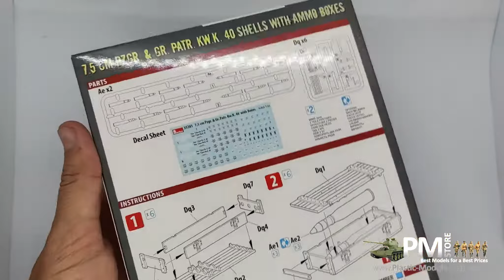UNBOXING MINIART 35381 - 1/35 7.5 CM PZGR. & GR. PATR. KW.K. 40 Shells With Ammo Boxes